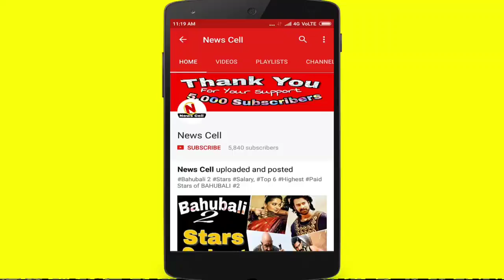राशिद की फिरकी में उलझी बांग्लादेश, 45 रन से जीता अफगानिस्तान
In the first match of the T20 series played between Afghanistan and Bangladesh, Afghanistan defeated Bangladesh by 45 runs to take 1-0 lead in the series. From Afghanistan, spinner Rashid Khan, Nabi and Shapoor played an important role in winning the team while bowling magnificent.
Bangladesh, chasing 168 runs, chased down to 122 runs. In the match played at the Rajiv Gandhi International Cricket Stadium in Dehradun on Sunday, Bangladesh won the toss and decided to field first. After the batting, the opening pair of Mohammed Sahejad and Usman Ghani gave Afghanistan a simple start. Both added 62 runs for the first wicket.
On this score, Usman (26) was called a ghacha on the ball coming inside Rubel and became bold. He faced 24 balls and hit two fours and a six in his innings. Team captain Asghar Stanikzai led the innings with Sahajad in the second game.

"News Cell" is your destination to watch Shocking News, Breaking News, Political News videos, Bollywood News videos, Technology News videos, Latest Games, Short Films, Viral Videos, Movie Reviews and much more.